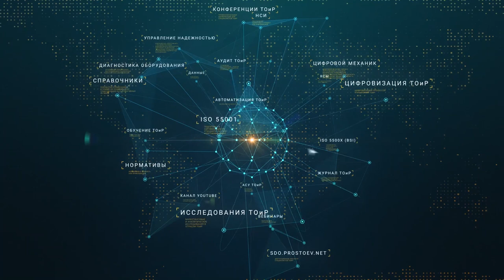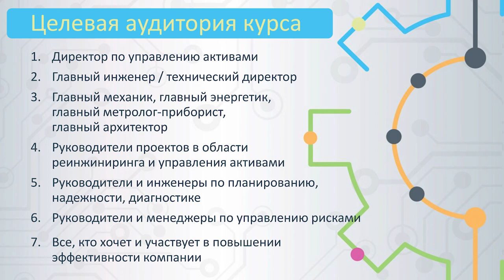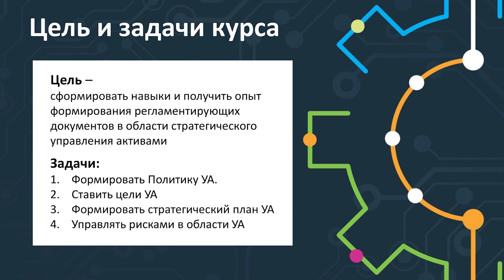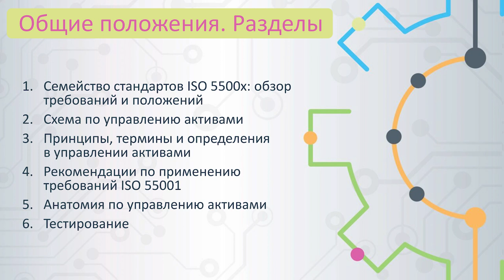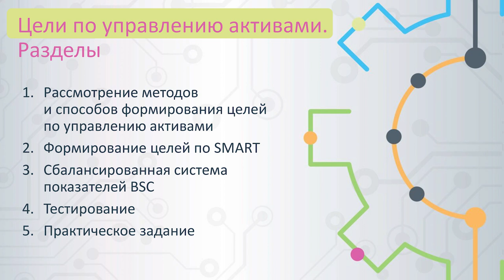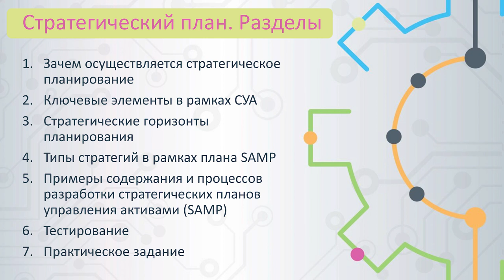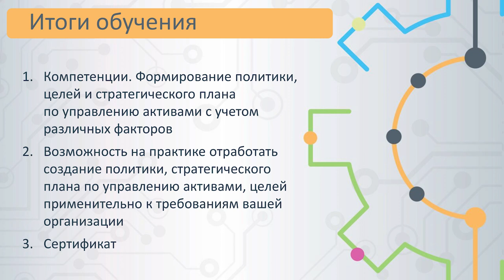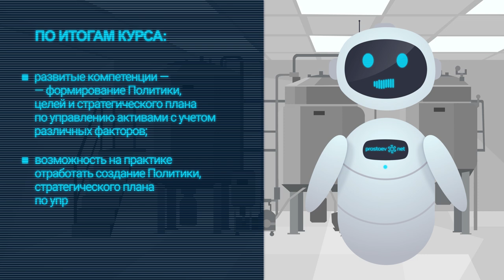Практический курс «Стратегическое управление активами». Цели и задачи. Программа. Для кого курс?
Курс основан на стандартах серии ISO5500X «Управление активами», а также на прикладных руководствах «Анатомия управления активами».

На курсе вы сформируете навыки и получите опыт в формировании регламентирующих документов в области стратегического управления активами:

➡️ Формирование Политики УА
➡️ Постановка целей УА
➡️ Формирование стратегического плана УА
➡️ Управление рисками в области УА

Тема сегодняшнего видео «Практический курс «Стратегическое управление активами». Цели и задачи. Программа. Для кого курс? Цифровизация ТОиР. RCM. Reliability. Управление активами. Asset management. Управление надежностью».

00:00 prostoev.net
00:17 Практический курс «Стратегическое управление активами». Цели и задачи. Программа. Для кого курс?
00:44 Целевая аудитория курса
01:41 Цель и задачи курса
03:26 Структура курса
05:13 Общие положения. Разделы
06:23 Политика. Разделы
07:19 Цели по управлению активами. Разделы
08:41 Стратегический план. Разделы
10:02 Управление рисками. Разделы
10:44 Итоги обучения
12:19 Контакты Простоев.НЕТ
12:24 Регистрируйтесь на наш онлайн курс «Стратегическое управление активами»